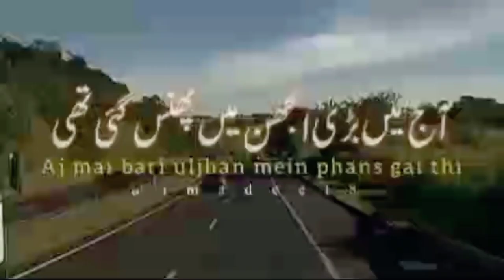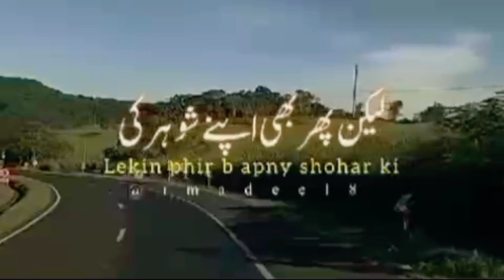Rasool Allah ne hazrat Fatima ko in ka janaza na parhany ka Kun bola